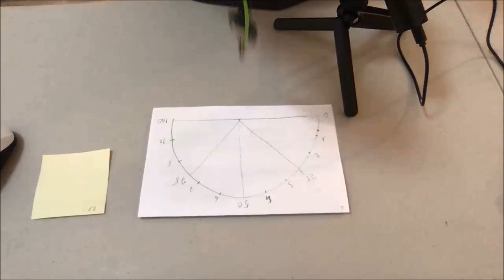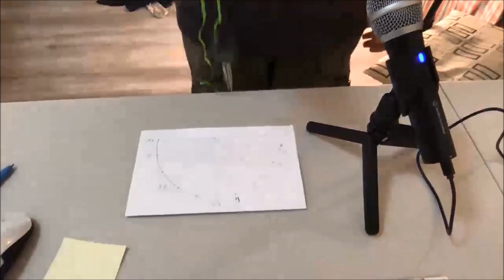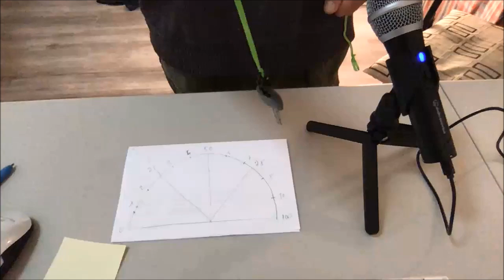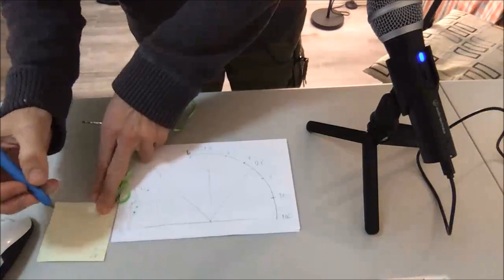5 moyens de voir un être de lumière ( sans être claire-voyant )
Avant d’être en relation, de recevoir un soin ou tout simplement du soutient de la part d’un être de lumière, j’ai besoin d’être en confiance avec l’être qui arrive et de m’assurer que c’est bien un être de lumière.
L’idée de cette vidéo est de travailler le discernement avec les êtres éthériques afin d’être capable de détecter un imposteur (un être de basse fréquence qui se ferait passer pour un être de lumière en abusant de notre confiance et du manque de discernement)

5 moyens de valider la présence d’un être de lumière

Important : faire un enracinement et un ancrage avant toute chose, c’est la base d’une pratique énergétique équilibrée. Ce n’est jamais une perte de temps !

Les 5 moyens de validation que j’utilise
Mesurer l’augmentation du taux vibratoire
Regarder le cœur du cœur de l’être qui se présente avec l’intention que la vérité apparaisse
Toucher ses corps énergétiques avec l’intention de sentir son essence
Observer la réaction de votre aura et/ou de vos chakras
Vérifier votre alignement vertical

À la fin de la vidéo vous pourrez recevoir un soin de la part de l’être de lumière, si le cœur vous en dit. ;-)

Liker, partager et laisser un commentaire m’aide énormément pour que YouTube diffuse plus largement mes vidéos.
Merci pour votre soutien, merci pour votre like, et merci pour votre partage :-)

Vous découvrirez dans les 4 vidéos :

* Qui est votre Guide intérieur
* Comment peut-il vous aider
* Les 5 obstacles à la communication avec votre Guide
* Les 7 clés pour vous relier à votre Guide intérieur
* Et un exercice très libérateur pour bénéficier de l’aide de votre Guide dans une situation que vous vivez actuellement

► Obtenez gratuitement ma formation, la Boite à Outil de l’Âme

► Rejoignez des milliers de thérapeutes et de passionnés de spiritualité en vous abonnant à ma chaîne

De quoi avez-vous envie que je parle dans les prochaines vidéos ?